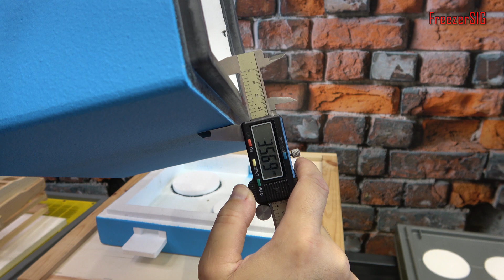S01E05 Ul korpusowy Wielkopolski i Dadant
Ul korpusowy jest bardzo wygodny w użytkowaniu. Poszczególne elementy ula można wymienić na nowe. Jeśli dennica jest brudna po ziemie można ja łatwo podmienić na czystą. Jeśli korpus zostanie uszkodzony można go podmienić na nowy. Ule korpusowe produkowane są z różnego rodzaju materiału drewno, styropian, poliuretan. Do standardowego ula korpusowego dobrze jest też dokupić dodatkowe elementy które ułatwią pracę z pszczołami. Ja na samym początku zacznę z 5 ulami które będą się składać z dennicy, korpusu gniazdowego, powałki i daszka. Dobrze jest tez mieć kilka uli 6 ramkowych i uliki weselne które służą do hodowli matek zapasowych.